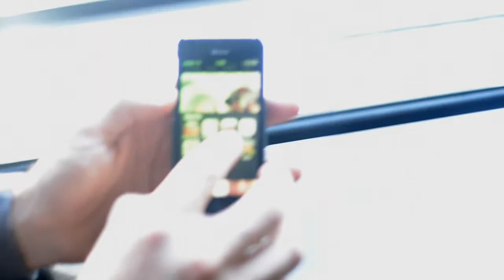Intel Sessions: Brad Collinson - The Technology of Football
Assistant Coach of the 2012 Vanier Cup-winning Laval University football team (and ex-Montreal Alouette), Brad Collinson, joined an Intel Sessions about how technology and social media have changed the culture and practice of football. Watch for more about the new football player.